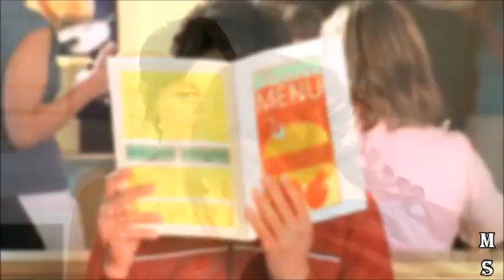Historia de Seth & Summer - Parte 34